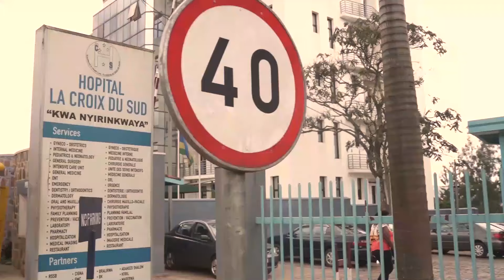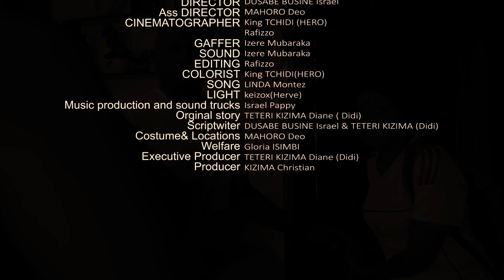Agahinda ka Liza S02Ep01